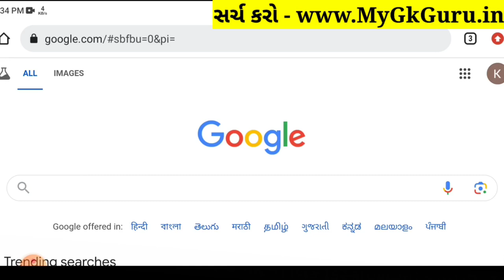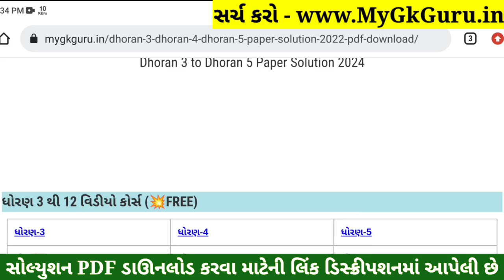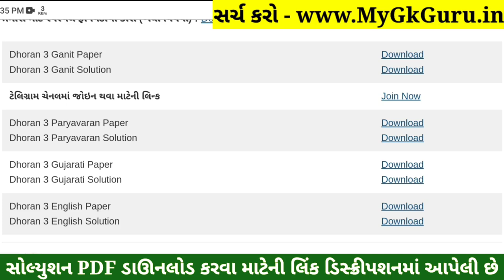Dhoran 3 Gujarati Paper Solution 2024 STD 3, Std 3 Gujarati Paper Solution 2024 40 Marks, 17 October